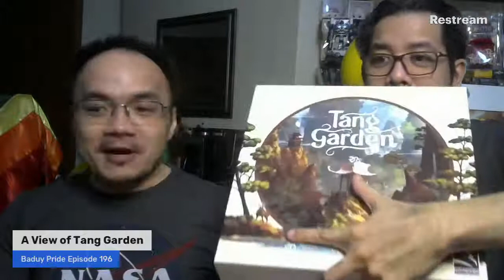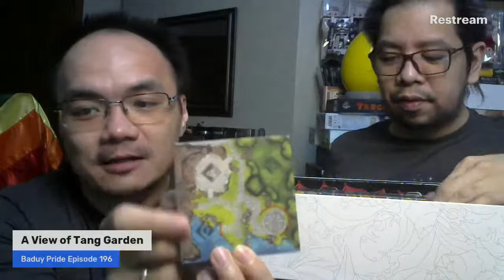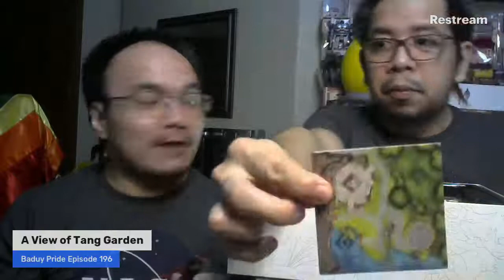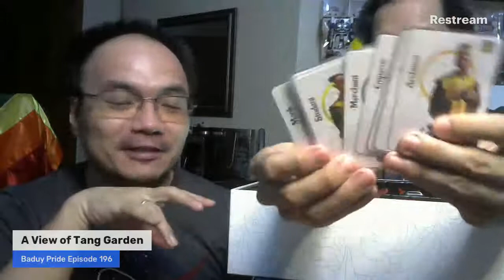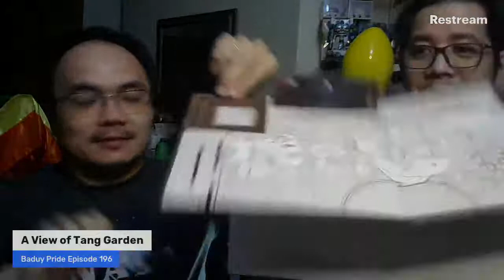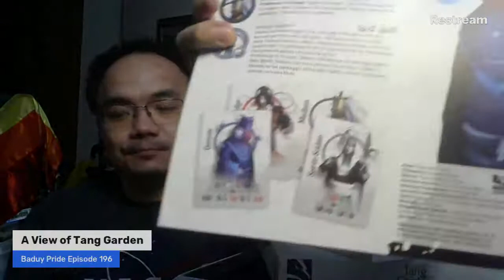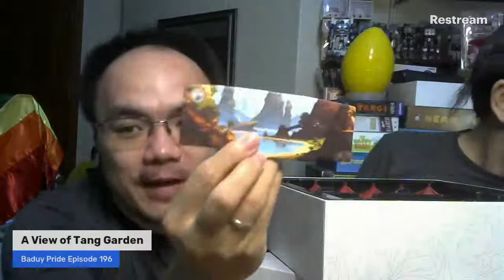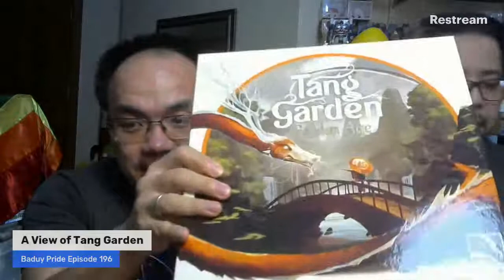Baduy Pride: A View of Tang Garden (Ep. 196)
For our Monday night BaduyPride TabletopGames feature, we're talking about the beautiful tile-laying, garden-building game known as TangGarden. This 1-4 player game was created by Francesco Testini and Pierluca Zizzi and published by ThunderGryph Games.

Have a suggestion for future videos?